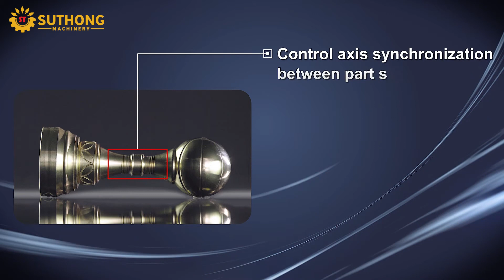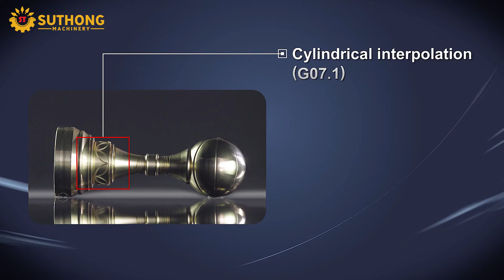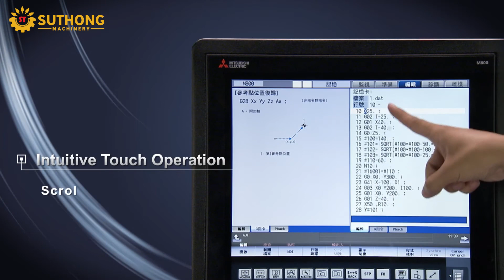เครื่องกลึง POLY GIM CSL42-2Y Multi-Tasking Turning Center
สามารถเข้าชมและทดลองได้ที่โชว์รูมพระราม 2
จันทร์ - เสาร์ 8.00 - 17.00 น.